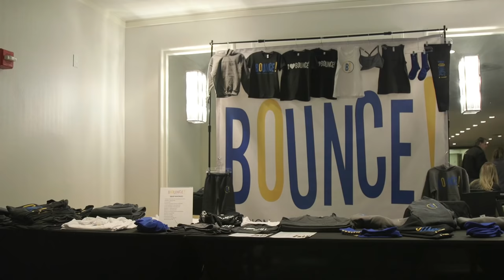Ballet Competition Part 1 | JOFFREY ELITE EP 6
Competition day is here!
Before I Fall is in theaters March 3rd!
Competition day is here! It is the first time the Joffrey Elite is competing together as a team and nerves are high. Will Kate’s solo in the group number lead the team to success? Tune in to find out!

Located in the heart of New York City, The Joffrey Ballet School is home to some of the world's most talented young dancers. These students train hard to pursue their life long dreams of dancing professionally.

→ Credits ←
on instagram for all the latest info!

Created By: Mark Consuelos, Kelly Ripa & Albert Bianchini
Created By: Autumn deVitry
Executive Producers: Mark Consuelos, Kelly Ripa & Albert Bianchini
Executive Producer: Autumn deVitry
Co-Executive Producer: Devon Schneider
Consulting Producers: Maximilien Baud & Matthew Prescott
Producer: Tara Cole
Manager of Development for Milojo: Michael Halpern
Director: Pavel Ezrohi
Camera Operator: Thomas Levin
Editor: Veronica Vozzolo
Production Coordinator: Micaela Pascale
Production Assistant: Michael Stanford
Production Accountant: Michael Swander
Production Accountant: Christopher Citrone
Production Attorney: Jake Levy
Wardrobe: Eva Baud, Kaela Perrins, and Katelyn Prominski Baud

Special Thanks to Roger Jeffrey & Christopher Recchia from Bounce! Competition

In Association with Joffrey Ballet School & MSquared Talent

→ follow AwesomenessTV! ←